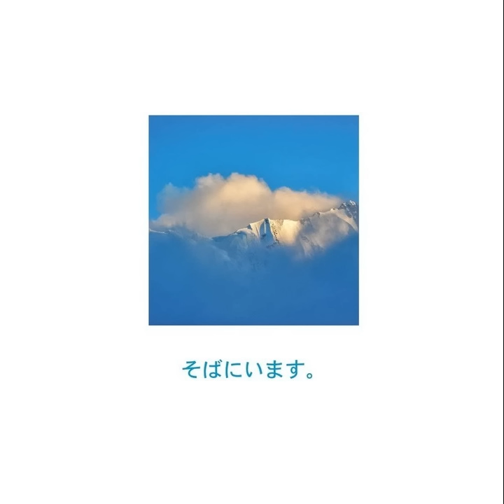Kemt - I'll Be Around